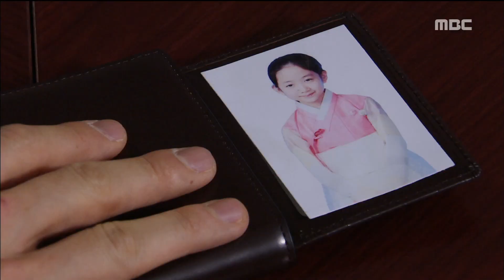[Teacher Oh Soon Nam] 훈장 오순남 23회 -Jang Seung-jo, sincerely complain?! 장승조, 진심으로 하소연?! 20170525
Jang Seung-jo, sincerely complain?! 장승조, 계약을 따려고 하는데...